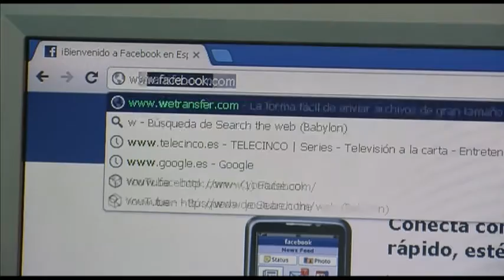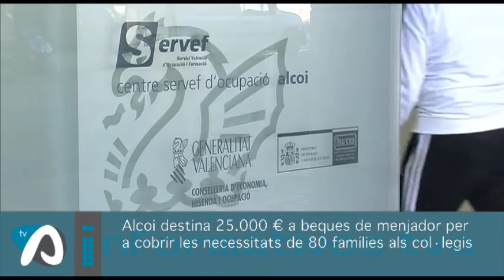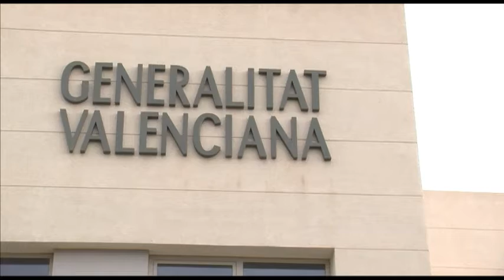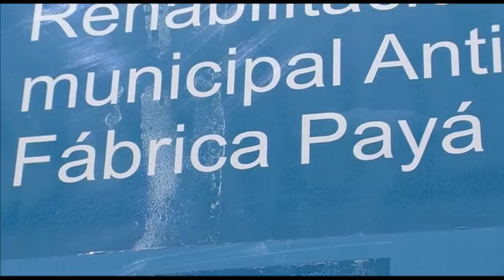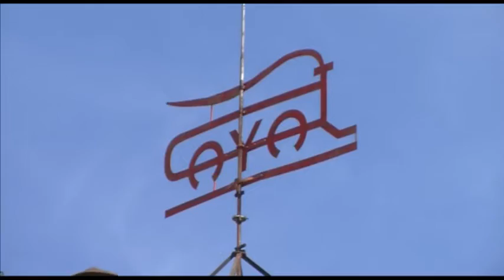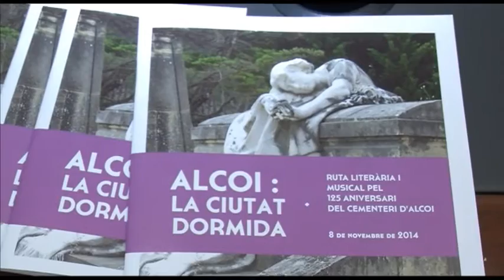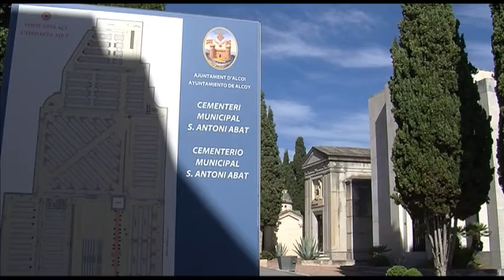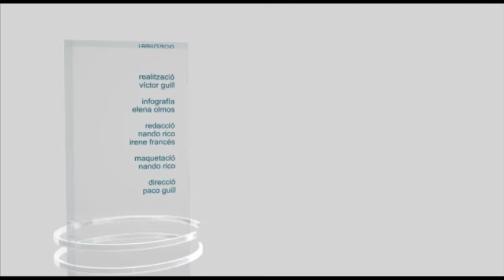Informatius tvA 30 octubre 2014